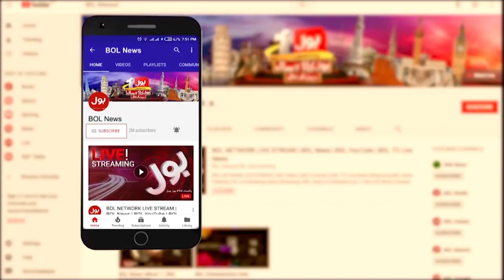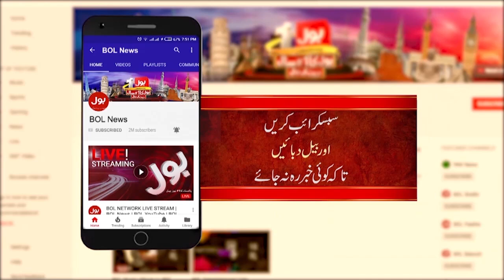PTI Reserved Seats Case | Minar E Pakistan Jalsa | Lahore High Court Verdict | Breaking News